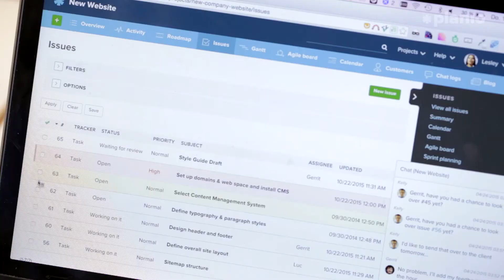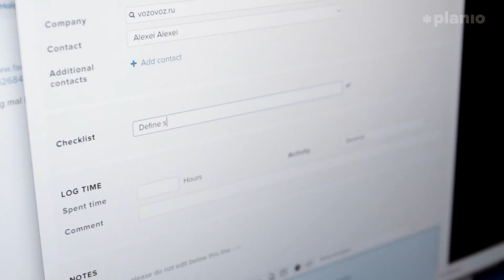Von 0 auf 1.500 Kunden weltweit mit Planio